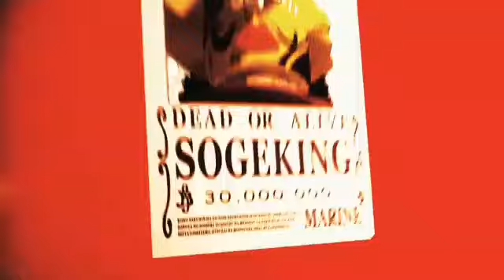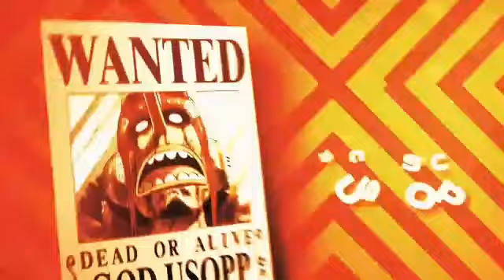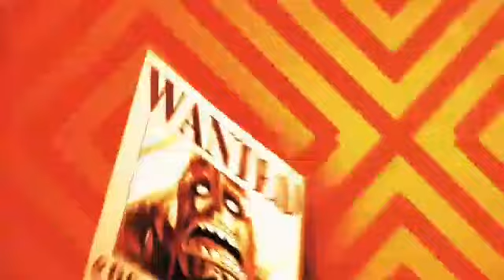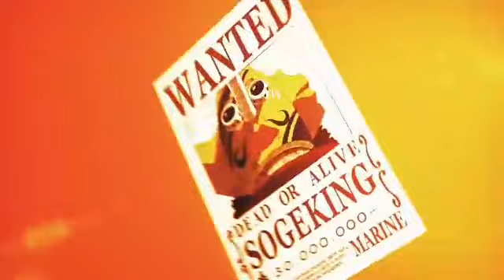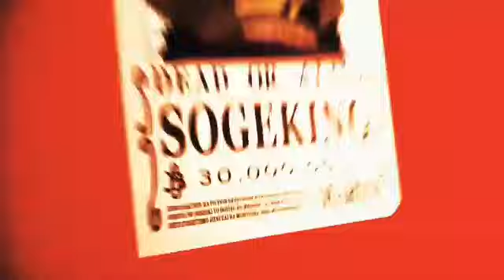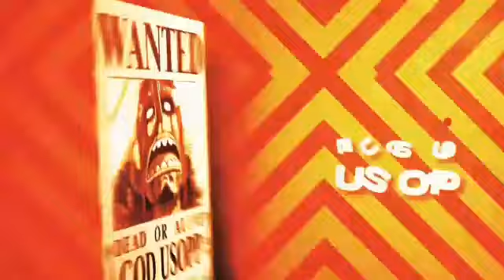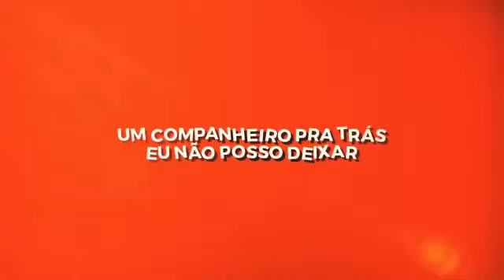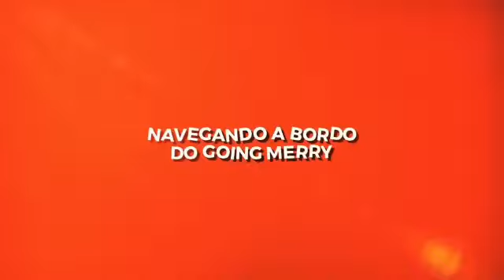1 HORA - Bravo Guerreiro do Mar | Usopp (One Piece) | Geek Mafia - Benja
1 HORA - Bravo Guerreiro do Mar | Usopp (One Piece) | Geek Mafia - Benja

1 HORA - Bravo Guerreiro do Mar | Usopp (One Piece) | Geek Mafia - Benja

1 HORA - Bravo Guerreiro do Mar | Usopp (One Piece) | Geek Mafia - Benja

1 HORA - Bravo Guerreiro do Mar | Usopp (One Piece) | Geek Mafia - Benja